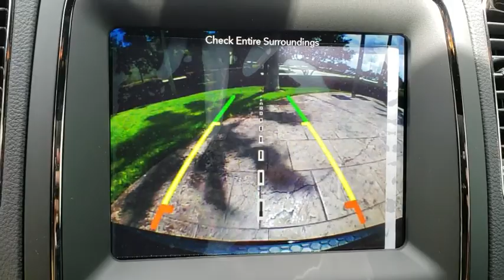2018 Dodge Durango Orlando, Hunter's Creek, Kissimmee, Windermere, Davenport, FL C413824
In-Violet Clearcoat New 2018 Dodge Durango available in Orlando, Florida at Central Florida Chrysler. Servicing the Hunter's Creek, Kissimmee, Windermere, and Davenport, FL area

ENGINE: 3.6L V6 24V VVT UPG I W/ESS  (STD),PREMIUM GROUP  -inc: SiriusXM Travel Link  Black Roof Rails  5-Year SiriusXM Travel Link Service  5-Year SiriusXM Traffic Service  1-Year SiriusXM Guardian Trial  HD Radio  SiriusXM Traffic Plus  Radio: Uconnect 4C Nav w/8.4 Display  Beats Premium Audio System  For Details Visit DriveUconnect.com  Integrated Roof Rail Crossbars  506 Watt Amplifier  Power Sunroof,BLACKTOP PACKAGE  -inc: Gloss Black Badges  GT Gloss Black Badging  Gloss Black Exterior Mirrors  Wheels: 20 x 8.0 Gloss Black Aluminum,BLACK  LEATHER SUEDE BUCKET SEATS,TRANSMISSION: 8-SPEED AUTOMATIC (850RE)  (STD),POWER SUNROOF,RADIO: UCONNECT 4C NAV W/8.4 DISPLAY,TRAILER TOW GROUP IV  -inc: Rear Load Leveling Suspension  7 & 4 Pin Wiring Harness  Class IV Receiver Hitch  Steel Spare Wheel  Heavy Duty Engine Cooling  Full Size Spare Tire,WHEELS: 20 X 8.0 GLOSS BLACK ALUMINUM,IN-VIOLET CLEARCOAT,QUICK ORDER PACKAGE 2BE  -inc: Engine: 3.6L V6 24V VVT UPG I w/ESS  Transmission: 8-Speed Automatic (850RE),TIRES: P265/50R20 BSW AS LRR  (STD),Rear Wheel Drive,Power Steering,ABS,4-Wheel Disc Brakes,Brake Assist,Aluminum Wheels,Tires - Front Performance,Tires - Rear Performance,Temporary Spare Tire,Heated Mirrors,Power Mirror(s),Integrated Turn Signal Mirrors,Rear Defrost,Privacy Glass,Intermittent Wipers,Variable Speed Intermittent Wipers,Rear Spoiler,Remote Trunk Release,Power Liftgate,Power Door Locks,Fog Lamps,Daytime Running Lights,Automatic Headlights,AM/FM Stereo,Satellite Radio,MP3 Player,Auxiliary Audio Input,Steering Wheel Audio Controls,Bluetooth Connection,Power Driver Seat,Power Passenger Seat,Mirror Memory,Driver Adjustable Lumbar,Seat Memory,Passenger Adjustable Lumbar,Pass-Through Rear Seat,Heated Rear Seat(s),Rear Bench Seat,Adjustable Steering Wheel,Trip Computer,Power Windows,3rd Row Seat,Leather Steering Wheel,Heated Steering Wheel,Keyless Entry,Keyless Start,Universal Garage Door Opener,Cruise Control,Climate Control,Multi-Zone A/C,Rear A/C,Woodgrain Interior Trim,Leather Seats,Bucket Seats,Premium Synthetic Seats,Auto-Dimming Rearview Mirror,Driver Vanity Mirror,Passenger Vanity Mirror,Driver Illuminated Vanity Mirror,Passenger Illuminated Visor Mirror,Floor Mats,Remote Engine Start,Smart Device Integration,Heated Front Seat(s),Engine Immobilizer,Security System,Traction Control,Stability Control,Front Side Air Bag,Telematics,Rear Parking Aid,Tire Pressure Monitor,Driver Air Bag,Passenger Air Bag,Front Head Air Bag,Rear Head Air Bag,Passenger Air Bag Sensor,Knee Air Bag,Child Safety Locks,Back-Up Camera